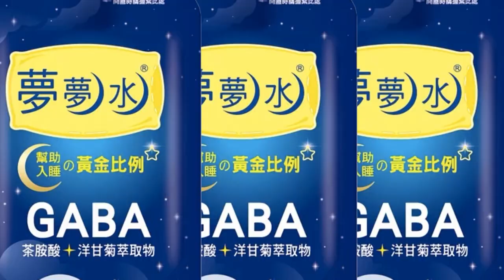俄軍連四天轟基輔砲擊小鎮300次 許多建築物被飛彈擊中 成為廢墟｜全球線上@中天新聞CtiNews